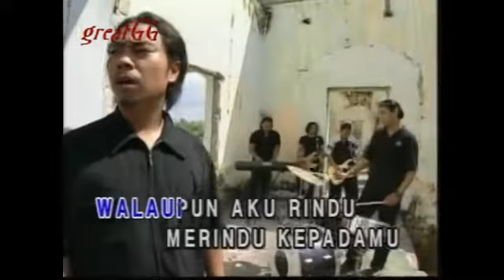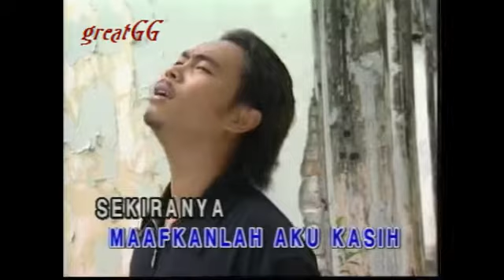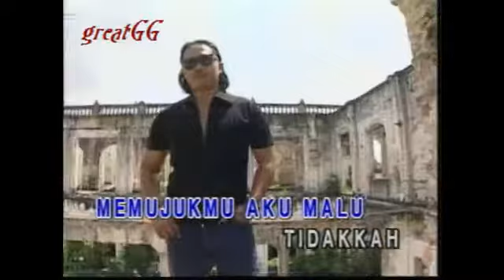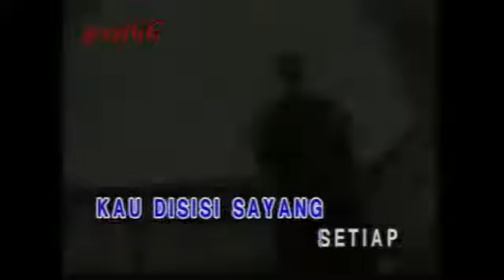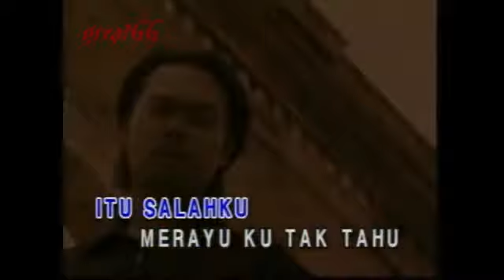SWEET CHILD - Andai Bulan Terus Membisu